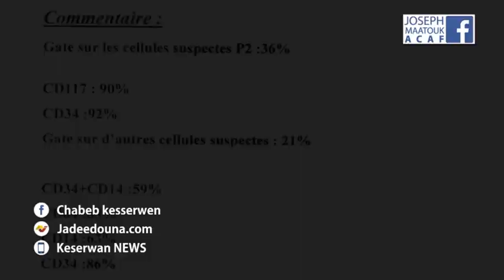اعجوبة مار شربل .... أصبح الحديد دواء للسرطان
جديدنا مار شربل